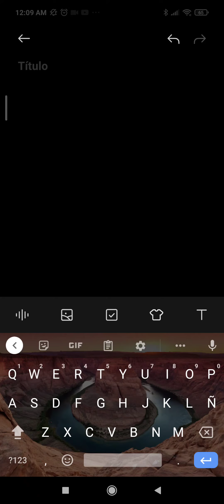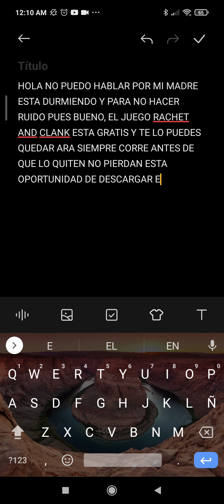RACHET AND CLANK GRATIS🤩🤩